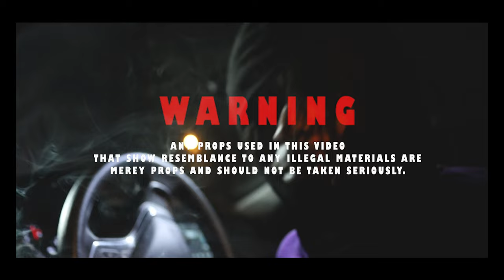Cig Steppa - Putting N Wax